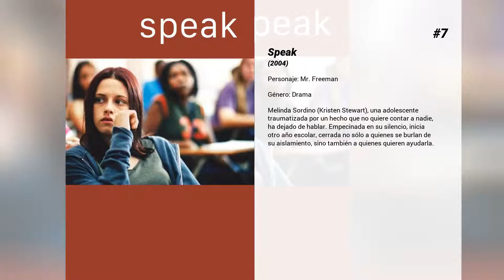Las mejores películas de Steve Zahn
Bienvenido a... ¡Las mejores películas de Steve Zahn! En nuestro canal encontrarás centerares de TOPS y rankings de las mejores películas de todos los géneros, actores y nacionalidades.

15. Reality bites (Bocados de realidad)
Lelaina Pierce (Winona Ryder), ayudante de producción en un programa matinal de televisión, sueña con ser directora de cine. Mientras llega su gran oportunidad rueda un vídeo de sus amigos en los que estos hablan de su realidad cotidiana, sus ambiciones y su falta de expectativas. Entre tanto, debe elegir entre dos amores, un yuppie y su leal amigo Troy. Drama generacional de joven y conocido reparto que se promocionó como la película de la "generación X".

14. Sunshine Cleaning
Rose y Norah Lorkowski son dos hermanas en paro que encuentran una particular forma de ganarse la vida: limpiar las escenas de crimen después de que la policía haya hecho su trabajo. Durante años, Rose (Amy Adams) fue líder de las animadoras y parecía tener un futuro prometedor, pero actualmente tiene poco de lo que presumir. Ahora es una madre soltera que intenta mantener a su hijo y a su desastrosa hermana Norah (Emily Blunt) con un trabajo como limpiadora. Cuando expulsan a su hijo de la escuela, Rose consigue un trabajo como limpiadora de escenas de crimen para intentar pagar así un colegio privado para el niño. Además, convence a Norah para que le ayude en este creciente negocio. A medida que las hermanas trabajan juntas aprenderán a reconciliar sus diferencias y a superar un pasado problemático además de disfrutar de su aventura empresarial.

13. Un romance muy peligroso
Jack Foley (George Clooney), un elegante atracador de bancos, es detenido tras un atraco fallido e ingresa en prisión. Estando en la cárcel Jack planea un plan de fuga en el que contará con la ayuda de su socio Buddy Bragg (Ving Rhames). Pero durante la huida se ven obligados a tomar como rehén a Karen Sisco (Jennifer Lopez), una agente federal muy propensa a las atracciones fatales por los criminales que debe capturar.

12. Tienes un e-mail
Kathleen Kelly es la propietaria de una librería infantil, un verdadero tesoro cultural de uno de los barrios más esclusivos de Nueva York, y pasa largas noches aburridas junto a su novio Frank , un escritor frustrado que escribe columnas en el periódico. Lo único que apasiona a Kathleen es intercambiar mensajes de correo electrónico con un hombre del que sólo conoce su seudónimo.

11. El viaje de Arlo
¿Qué hubiera pasado si el asteroide que cambió para siempre la vida en la Tierra no hubiese impactado en nuestro planeta? ¿Qué pasaría si los dinosaurios gigantes nunca se hubiesen extinguido? El viaje de Arlo nos traslada a un mundo donde el asteroide que terminó de forma dramática con los dinosaurios, pasa de largo. La consecuencia de este colosal cambio es que ahora los dinosaurios y los humanos tienen que vivir juntos en la Tierra.

10. Apóyate en Mí
Charlie Thompson, un chico de quince años que es abandonado a su suerte por su padre, emprende junto a un caballo de carreras robado un peligroso viaje en busca de su tía, de la cual no tiene noticias desde hace tiempo, y un nuevo hogar.

9. The Wonders
Guy Patterson trabaja en la tienda de electrodomésticos de su padre, pero su sueño es tocar la batería. Por casualidad se presenta a un concurso cuando un grupo de su barrio se queda sin batería. Guy imprime un nuevo ritmo a las canciones que les hace triunfar y subir a los primeros puestos de ventas con "Los Wonders".

8. Dónde estás, Bernadette
Bernadette Fox (Cate Blanchett) es una mujer de Seattle que lo tiene todo: un marido que la adora y una hija brillante. Cuando desaparece sin dejar rastro de forma inesperada, su familia se embarca en una aventura emocionante para resolver el misterio de dónde puede haber ido Bernadette. Adaptación del libro homónimo de Maria Semple.

7. Speak
Melinda Sordino (Kristen Stewart), una adolescente traumatizada por un hecho que no quiere contar a nadie, ha dejado de hablar. Empecinada en su silencio, inicia otro año escolar, cerrada no sólo a quienes se burlan de su aislamiento, sino también a quienes quieren ayudarla.

6. Rescate al amanecer
Durante la Guerra de Vietman, dos pilotos de las fuerzas americanas son derribados y capturados durante una misión. Ambos intentarán sobrevivir sufriendo las condiciones más extremas.

5. El precio de la verdad
Basada en hechos reales, narra la historia de Stephen Glass, un joven y prometedor periodista de Washington que en 1998 cae en desgracia cuando se descubre que se ha...